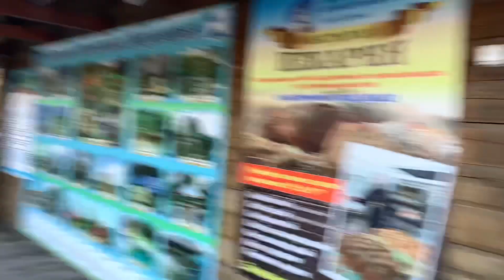Обстрелы. Стоит грохот. Слышно в доме. Белгородский район. 24.02.22